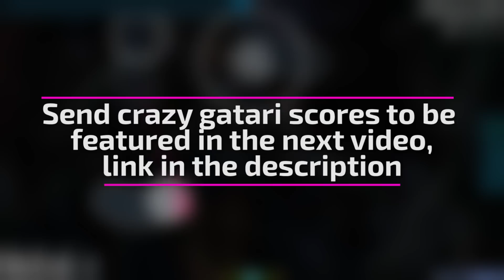Top Gatari plays of the week (2 April - 8 April)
Welcome to Gatari's top play of the week.

osu!Gatari is a CIS-oriented private server with proper beatmap listing, clan system, ranked scoreV2, anticheat and other cool features.
A more elaborate explanation and instruction on how to join is available